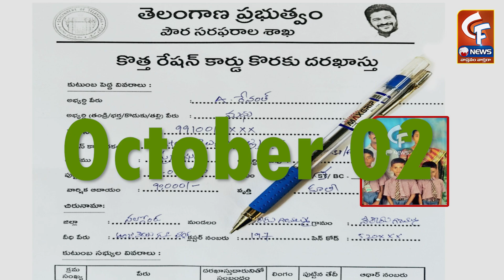వన్ స్టేట్..వన్ డిజిటల్ కార్డ్ | One Digital Card For Health And Welfare Schemes | CF News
The concept of a single digital card for health and welfare schemes is gaining momentum in many countries, including India. This centralized platform aims to streamline access to various government-sponsored programs, making it more convenient and efficient for beneficiaries.

చూసినందుకు కృతఙ్ఞతలు.